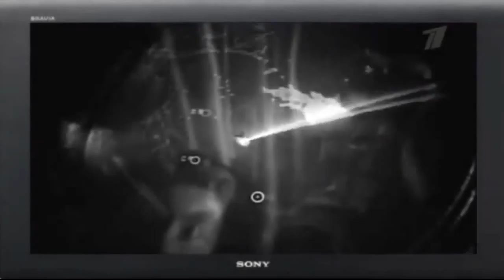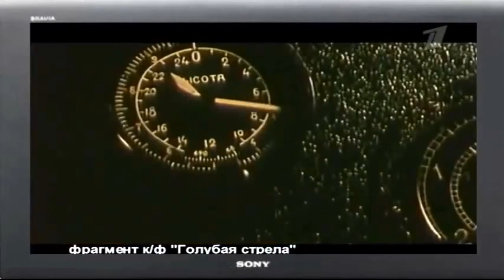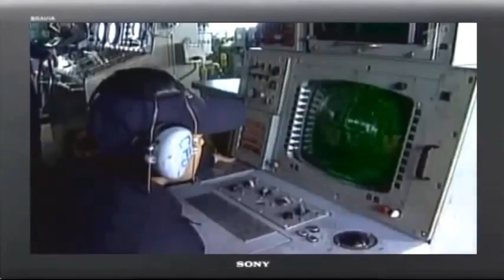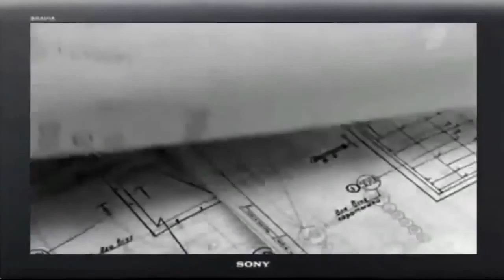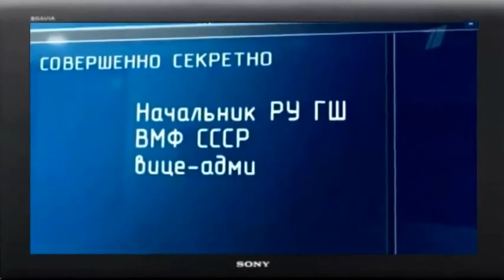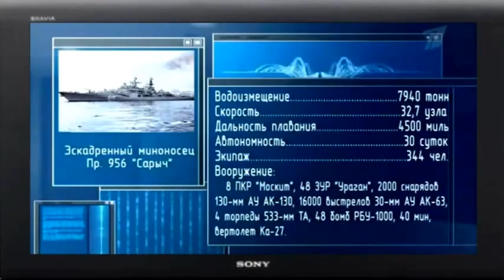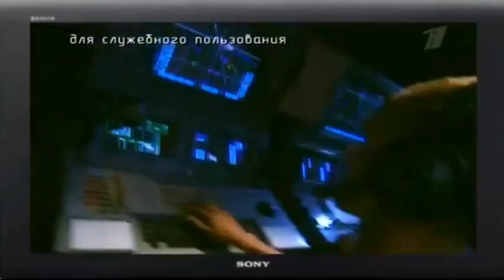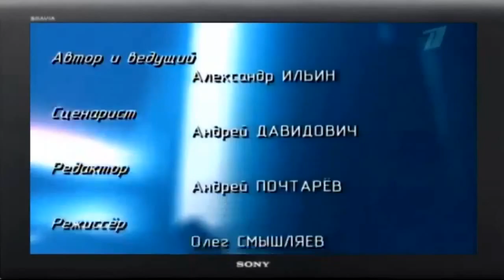Оружие России Самый мощный эсминец проекта 956 «Сарыч» Харак